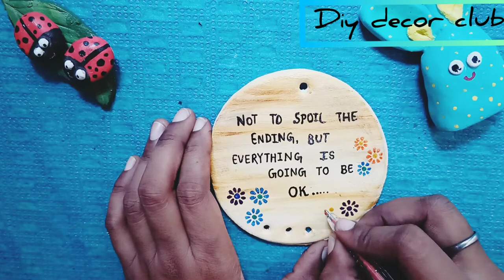wind chime#wall putty craft#home decor.... Make your own wind chime#diy wind chime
Here you will get some amazing Diy ideas.

Try these unique DIY and make best out of waste.

craft wall decor#homedecor#wind chime#diy#creative ideas#diy ideas